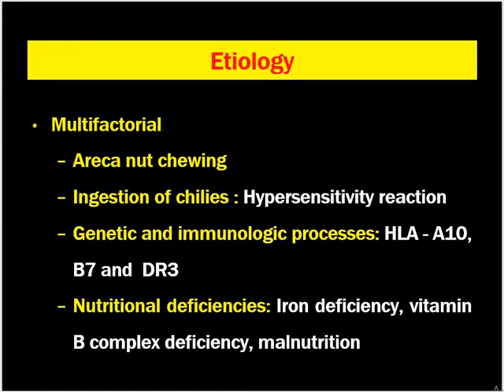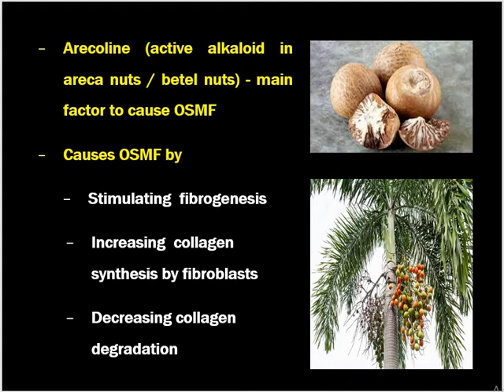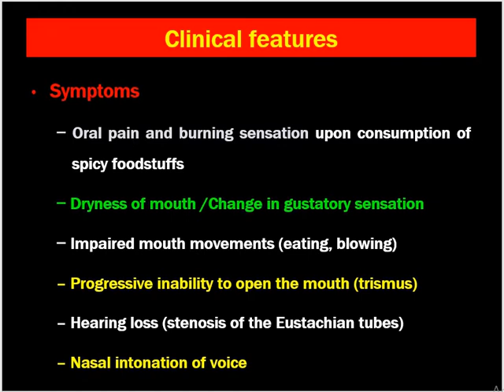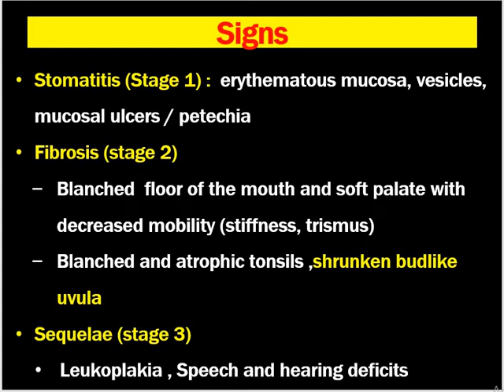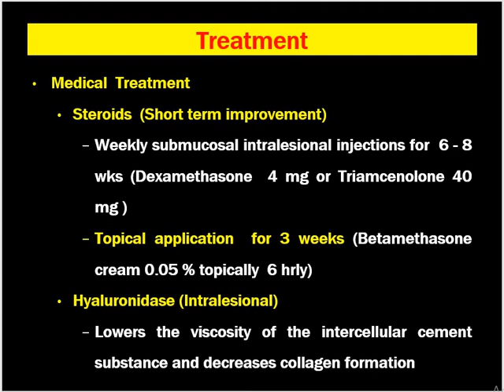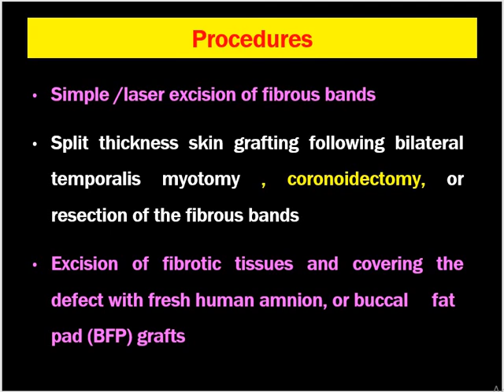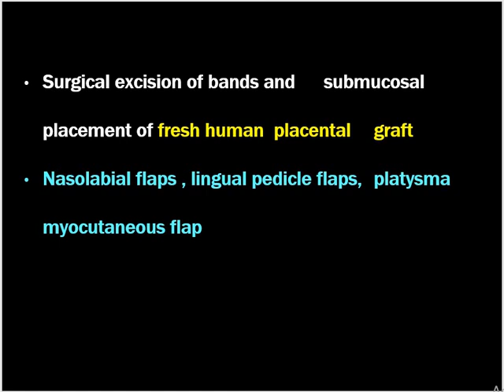Oral Submucous Fibrosis (OSMF): Definition, Clinical features, Treatment //Dr Krishna's ENT Lectures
OSMF is a chronic debilitating disease of oral mucosa characterized by inflammation and progressive fibrosis of lamina propria, and deeper connective tissues followed by stiffening of an otherwise yielding mucosa resulting in difficulty in opening the mouth.
 This is a pre malignant condition and can turn into malignancy. This condition is is supposed to be  due to  excessive intake of betel nut. So one has to avoid taking betel nut to avoid developing this disease.